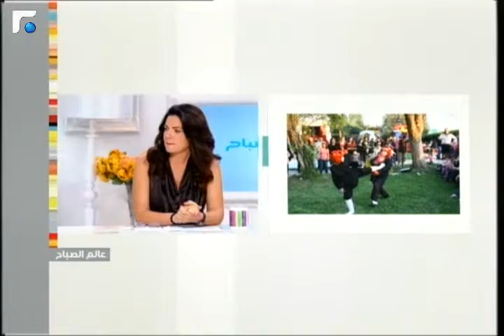عالم الصباح - فقرة "خاصة" 13/09/2013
فقرة "خاصة"